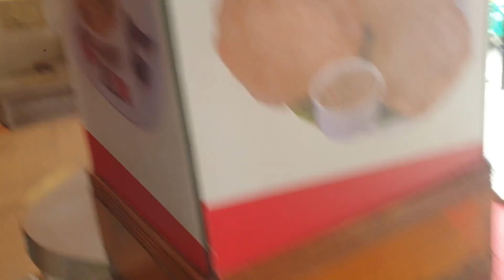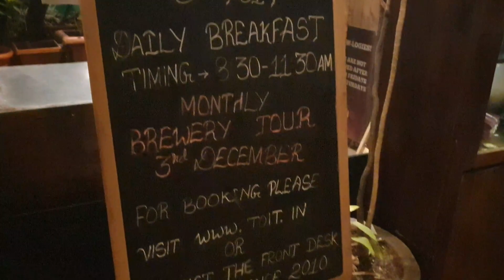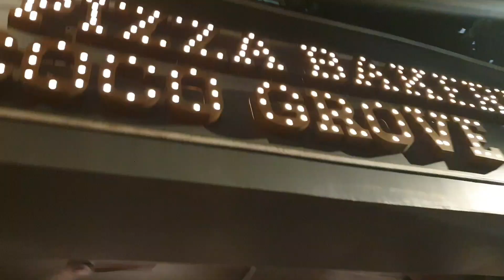Bangalore, karnataka | Bengaluru | Church street | Tech capital of India | MTR | filter coffee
Hey guys,
Will eat some of the famous food dishes and have the world's best filter coffee.
Will go and see the night life of Bangalore and explore indranagar.